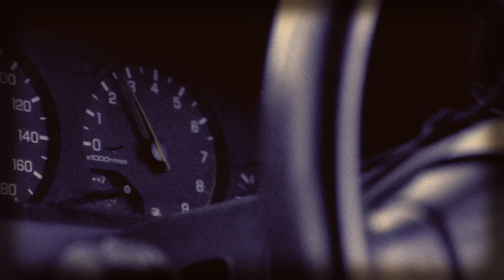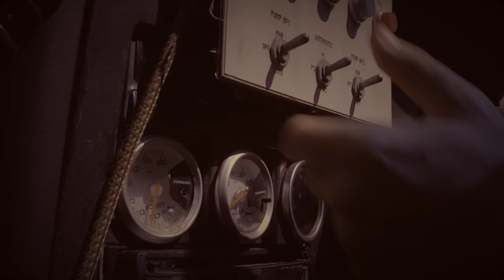Particles - Tennis (Official)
Debut single/video 'Tennis' created and performed by Particles.
Skarlett Saramore & Dan D'Arcy.

'Tennis' Recorded and produced by Tony Buchen
Mastered by Steve Smith
Filmed by Luke Walker Productions & Universal Aerial Vision
Luke Walker - Director / Cinematographer / Editor
Dan D'Arcy - Producer / Writer / Art Director / Stunt Co-ordinator
Ashleigh Mills - Costume Design/ Makeup / Wardrobe / Runner
Palle Lunoe - Drone Pilot / Aerial DoP / D Cam operator
Colin Clarke - B Cam & C cam operator

Slight violence warning!

Head to our website for upcoming shows:
Single Launch 22nd of April at The Lady Hampshire